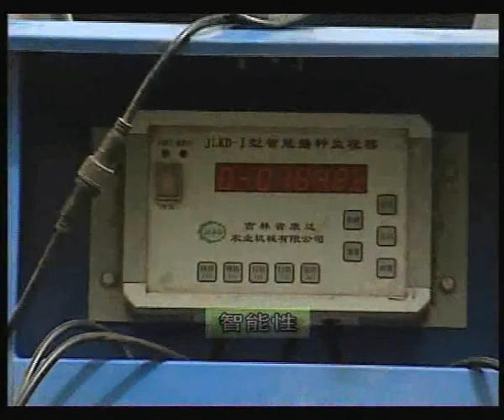No-Till Precise Corn/Bean Planter